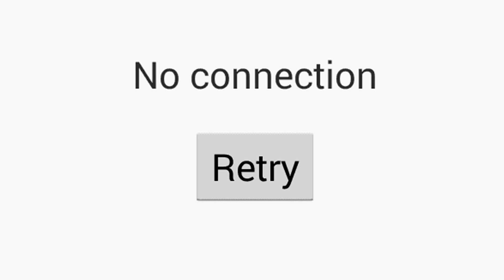7 krasse Schul-Maßnahmen gegen Schummler & Abschreiber